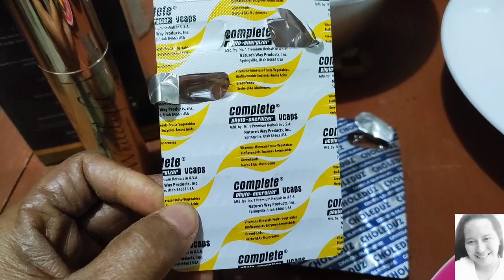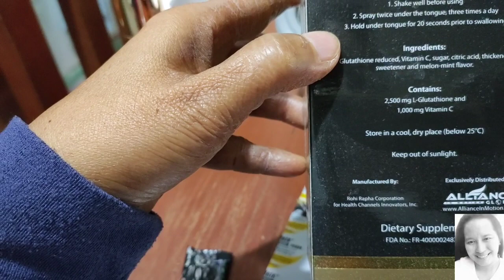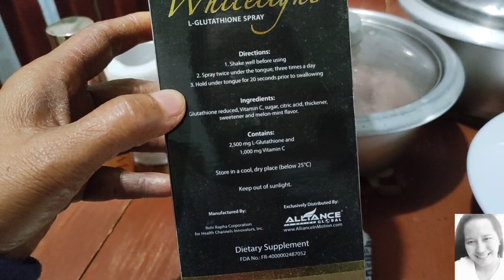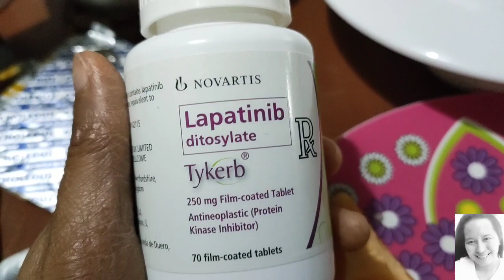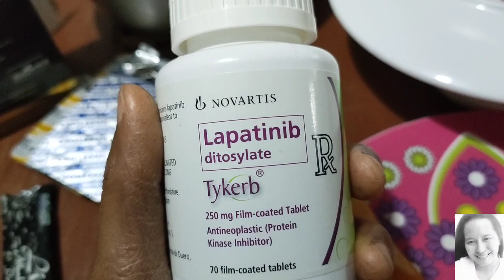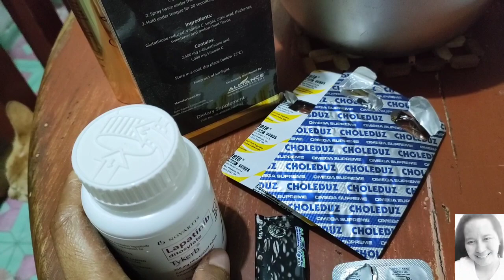Medicines, Supplements and Herbs